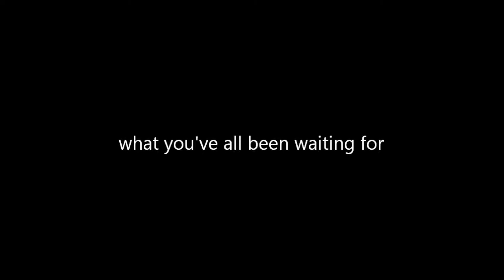Beach Week 2011 Teaser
a short documentary by sam dahman and richard rogers about good ole' beach week. this is just the teaser. all copies will be obtainable from either me or richard soooooooooo yeah.